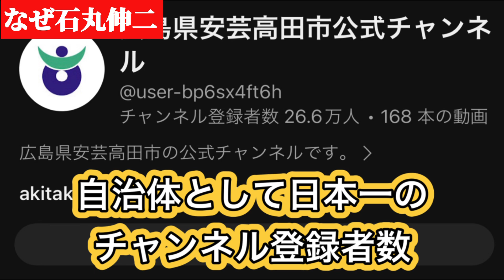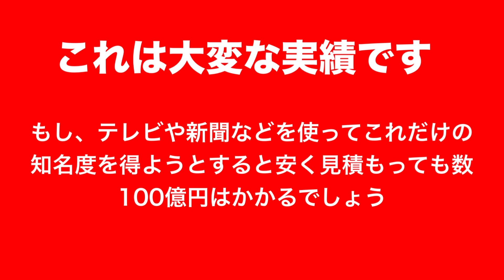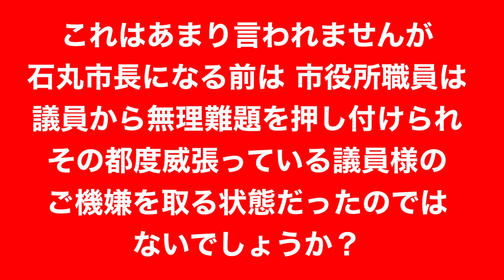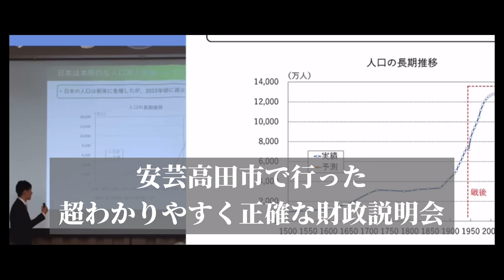何故 石丸伸二なのか？ 石丸伸二 東京を動かそう 東京都知事選挙2024 広島県安芸高田市 小池百合子 蓮舫 立花孝志（#1067）